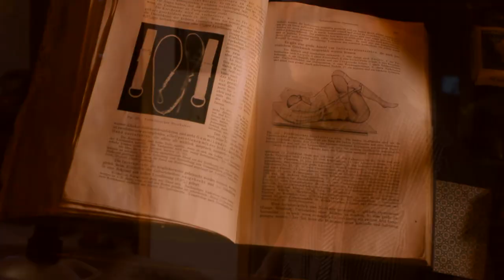Zemljotres - Problem spavaće sobe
Pesma sa albuma "Sokrat ponovo jaše"

Autor teksta i muzike: Janko Hrubik
Aranžmani: Zemljotres

scenario i režija: Zemljotres (Janko Hrubik, Petar Paštrović, Veselin Grcić i Denis Grubić)

U spotu je glumila Danijela Gajinov

snimatelj: Jovan Mošorinac

 montaža: Dobroslav Filko i Janko Hrubik